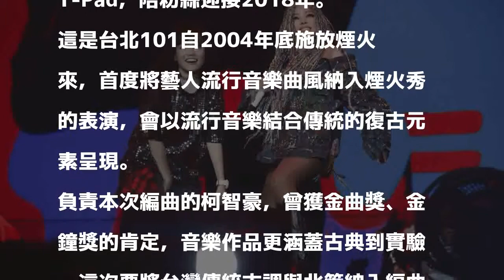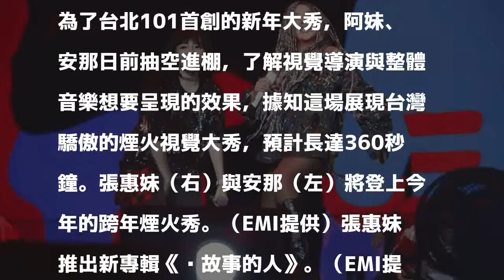2017/12/21 13:39
〔記者陽昕翰／台北報導〕「阿妹」張惠妹推出新專輯《偷故事的人》，天后將再要添創舉，跨年當晚雖然不在台灣，仍會與外甥女安那，以精彩的聲光視覺秀，登上台北101、世界最巨型的LED燈網T-Pad，陪粉絲迎接2018年。

發表評論評論如下。